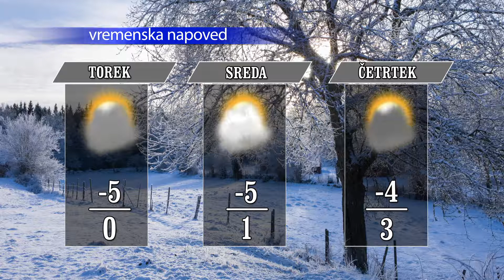Regionalne novice - ponedeljek, 18.12.2017